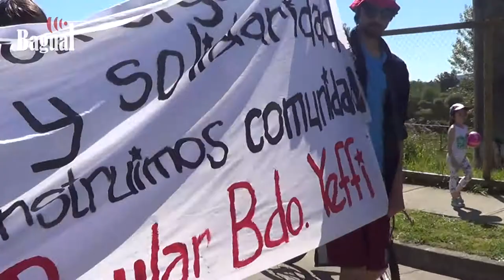3er Carnaval: A acelerar el Parque Urbano Catrico !